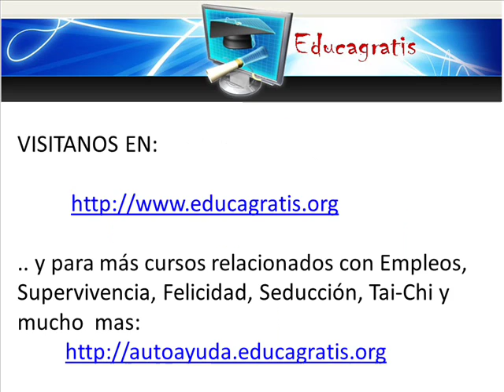Cursos Gratis de TaiChi